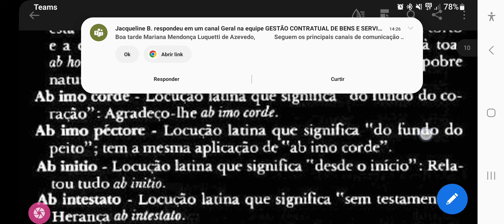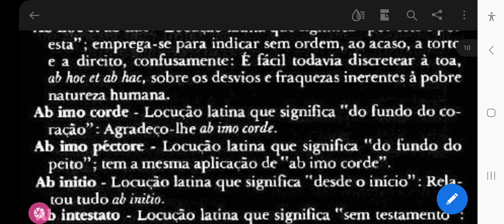46. "ab imo corde"